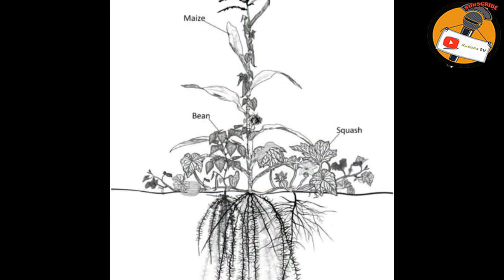THREE SISTERS FARMING : AINA YA KILIMO KONGWE INAYOHUSISHWA NA MAMBO YA KITAMADUNI NA KIROHO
Ulisha wahi kusikia kuhusu kilimo kinachoitwa Three sisters?
Bila shaka kwa wengi itakua ni kitu kipya kabisa kusikia aina ya kilimo hiki.

Hii ni aina ya kilimo ya kihisitoria na ilianza miaka mingi sana marekani licha ya kua
huku kwetu inaweza kua ni kitu kigeni au watu wanafanya bila kujua kama ndio three sisters
farming.
hii ni aina ya kilimo cha watu waasili wa mexico lakini baadae kilisambaa na kuanza kutumika
sana na wakazi wa amerika ya kaskazini. kilimo hiki kinafanya kwa kupanda mahindi, maharage na
maboga katika sehemu moja ambapo mazao yote kwa pamoja hutegemeana na kumletea tija mkulima.

Unaweza kuwa unajiuliza kwanini wapande mazao yote katika sehemu moja.
na je ukipanda hivyo mazao yote yataweza kukua.

Kitu cha kwanza unachotakiwa kufamu nikwamba aina hii ya kilimo ufanyika kwa watu wenye eneo
dogo la kulima yaani bustani ndogo.
Mfumo wa vilima vya Dada Tatu "huboresha mazingira ya udongo na kemikali za kibayolojia,
hupunguza mmomonyoko wa udongo, huboresha kilimo cha udongo, hudhibiti idadi ya mimea na nafasi,
 hutoa virutubisho vya mimea kwa kiasi kinachofaa, na kwa wakati unaohitajika, na kudhibiti magugu

Shina la mahindi hutumika kama trelli kwa ajili ya maharagwe kupanda, maharagwe huweka nitrojeni kwenye udongo,
 na mizabibu yao inayopindana hutuliza mahindi kwenye upepo mkali, na majani mapana ya mmea wa boga yanatia kivuli ardhi,
 kuweka udongo unyevu na kusaidia kuzuia. uanzishwaji wa magugu.[5][6] Nywele za aina fulani za boga pia huzuia wadudu,
 kama vile kulungu na raccoons